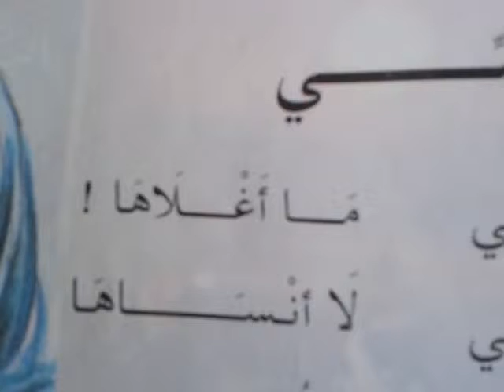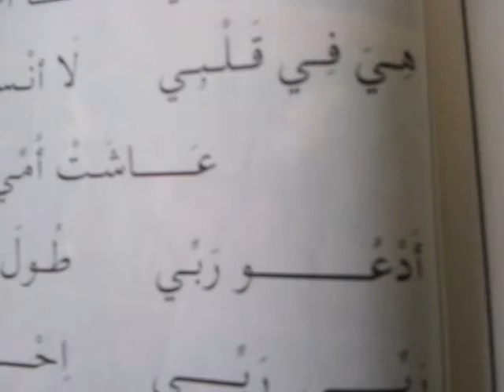Basic Arabic in Tamil.20